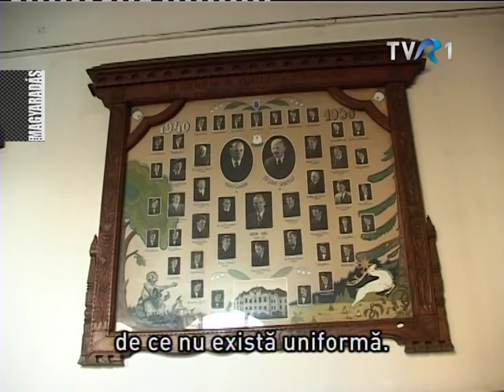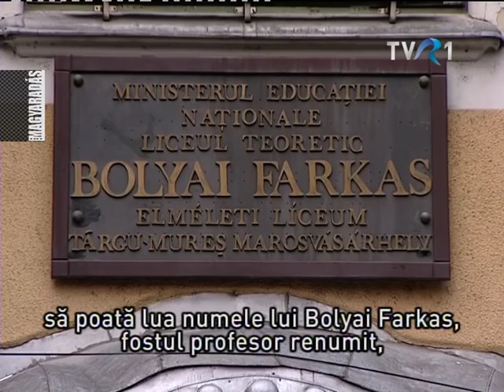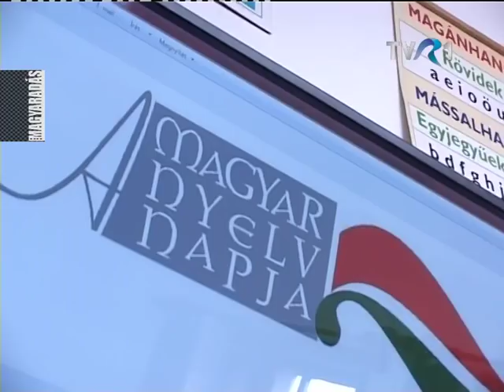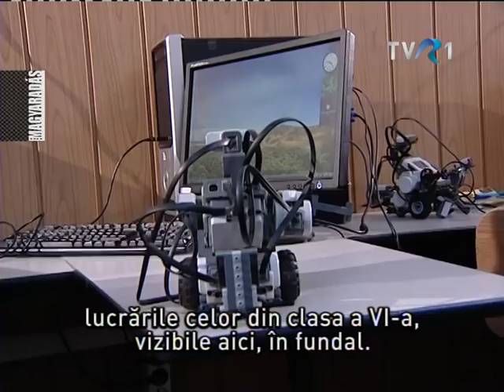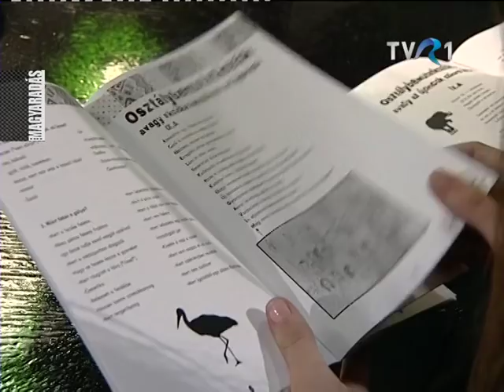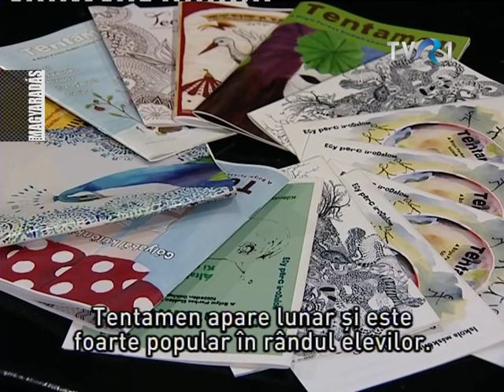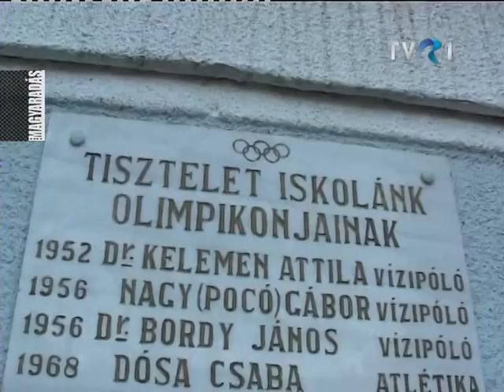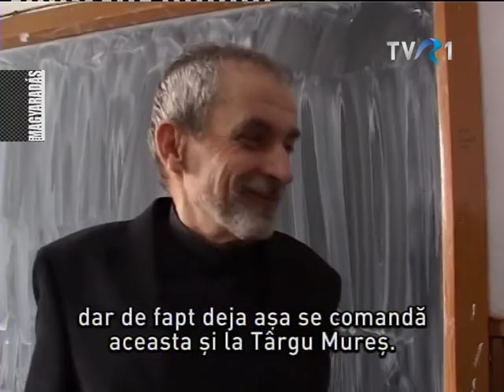A Bolyai diákszemmel!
Tamara és Pálma a marosvásárhelyi Bolyai Farkas Elméleti Líceum suliriportrei!

SULIRIPORTER - 24'11"
Voice-over : Dimény Áron
Asszisztens: Csergő József
Operatőrök: Kötő Zsolt, Schneider Tibor
Gyártásvezető: Pap Csongor
Rendező: Schneider Tibor

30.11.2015